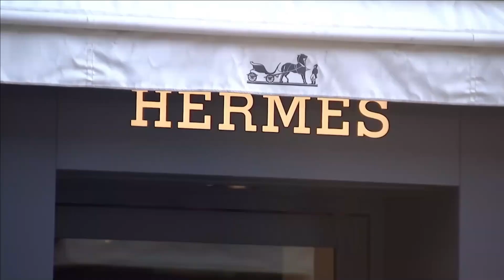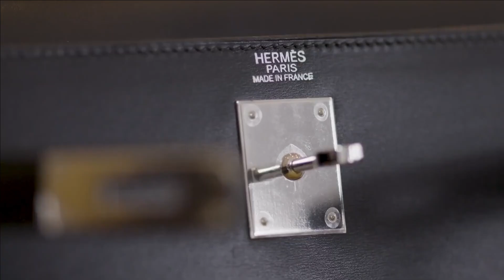OFFICE STYLE BLACK HANDBAG ALL THE BEST BLACK PURSE HANDBAG DESIGN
Hermès Birkin Bag:
The Hermès Birkin Bag is one of the most iconic and sought-after luxury handbags in the world.
History: The Birkin Bag was created by Hermès in 1984 and named after the British actress and singer Jane Birkin. The story goes that Jane Birkin sat next to the then Hermès CEO Jean-Louis Dumas on a flight, and the idea for the bag was born out of her desire for a practical yet stylish carryall.

Craftsmanship: Each Birkin Bag is meticulously handcrafted by skilled artisans. The craftsmanship is of the highest quality, and the bags are known for their impeccable detailing, fine stitching, and luxurious materials.
Materials: Birkin Bags are made from a variety of materials, including leather such as Togo, Clemence, and Epsom, as well as exotic skins like alligator and crocodile. The bags often feature the iconic Hermès hardware, including the lock and keys.
Chanel Classic Flap Bag:
The Chanel Classic Flap Bag is one of the most iconic and recognizable luxury handbags created by the fashion house Chanel.
History: The Classic Flap Bag was first designed by Coco Chanel in the 1920s, but its modern version, as we know it today, was reinterpreted and introduced by Karl Lagerfeld in the 1980s.
Design: The bag features a quilted pattern on the exterior, a signature characteristic of many Chanel bags. The front flap is adorned with the iconic interlocking CC (Chanel) logo closure.
Materials: Chanel offers the Classic Flap Bag in various luxurious materials, including lambskin, caviar leather, patent leather, and exotic skins like alligator and python.
Louis Vuitton Capucines Bag:
The Louis Vuitton Capucines Bag is a luxurious and sophisticated handbag introduced by the French fashion house Louis Vuitton.
Introduction: The Louis Vuitton Capucines Bag made its debut in the Fall/Winter 2013 collection. The name "Capucines" pays homage to the Rue des Capucines in Paris, where Louis Vuitton opened his first store in 1854.
Design: The bag is known for its clean and elegant design. It features a distinctive semi-rigid handle that can be worn in two ways: folded down for a more discreet look or pulled up for a top-handle style. The bag is characterized by its simple lines, minimalistic aesthetic, and discreet LV monogram flower on the front.
Goyard St. Louis Tote:
The Goyard St. Louis Tote is a popular and iconic luxury tote bag created by the French luxury brand Goyard.
History: The St. Louis Tote is part of the Goyard brand, which has a long history dating back to 1853. Goyard is known for its traditional craftsmanship and personalized monogramming.